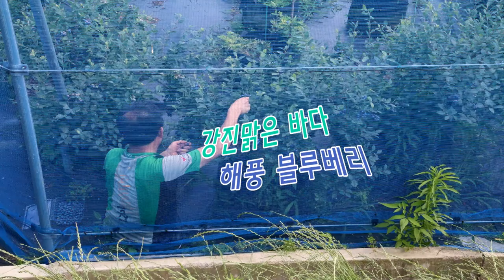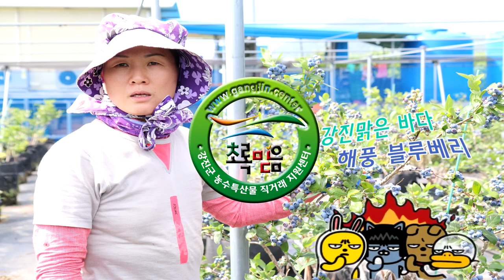강진 블루베리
강진군 초록믿음 직거래지원센터 입점농가들의 일상을 꾸밈이 없이 영상으로 보여드리고 있습니다.